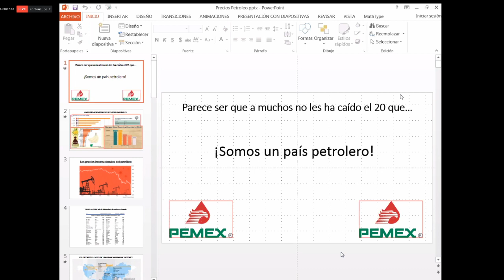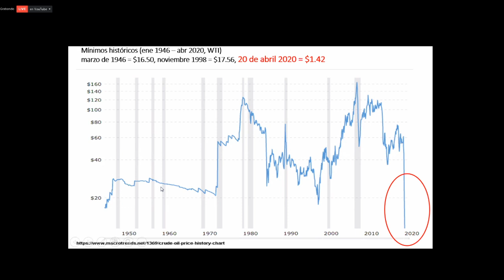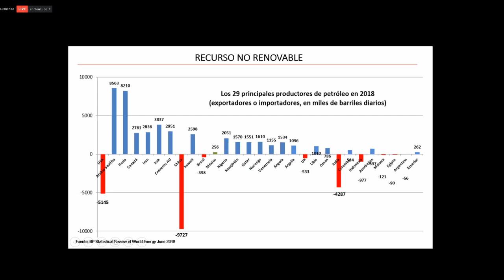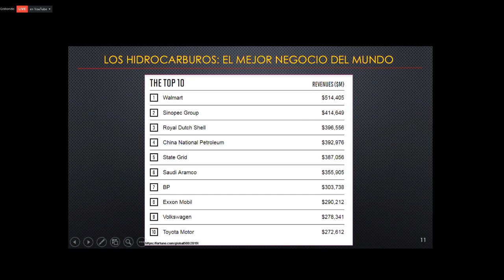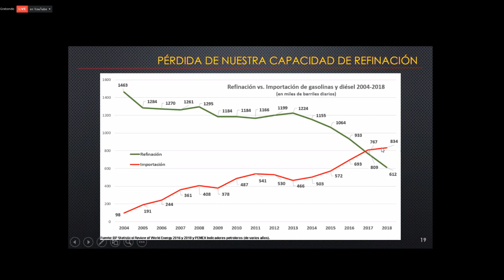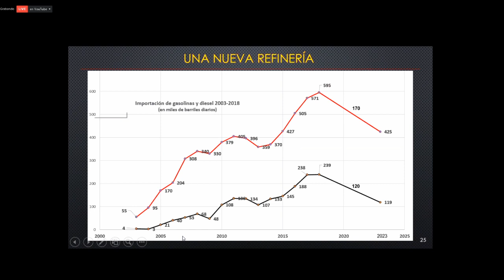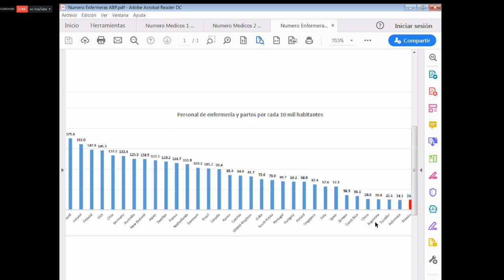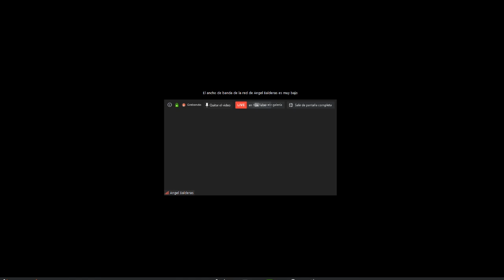Precios del petróleo y herencia neoliberal del PRIAN